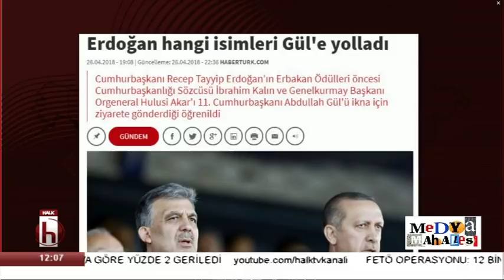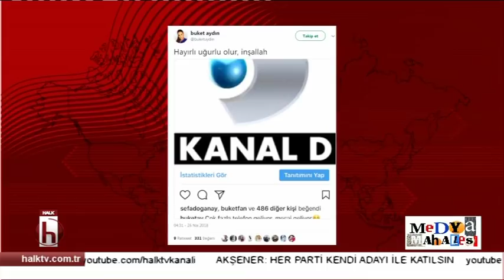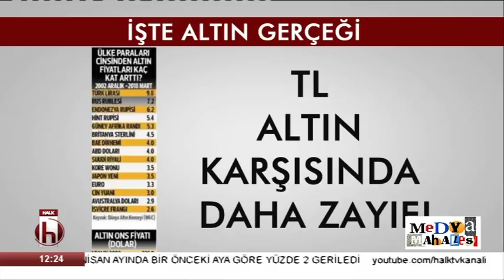Gül'e FETÖ suçlamaları - Ayşenur Arslan ile Medya Mahallesi - Levent Gültekin - 27 Nisan -2-